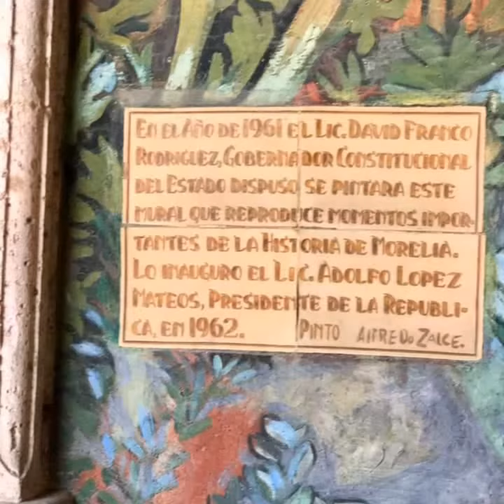ORGULLO MEXICANO FUNDADOR LIC. DELFINO CORNEJO TORRES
EL FUNDADOR DEL ORGULLO MEXICANO, ORGULLO GUANAJUATO Y ORGULLO SALMANTINO LIC. DELFINO CORNEJO TORRES, MÁXIMO LÍDER  REY DEL TURISMO MEXICANO, CREADOR MUNDIAL DEL TURISMO  CON IDENTIDAD SU APORTACIÓN  CULTURAL A LA HUMANIDAD PARA SECRETARIO DE TURISMO  MÉXICO